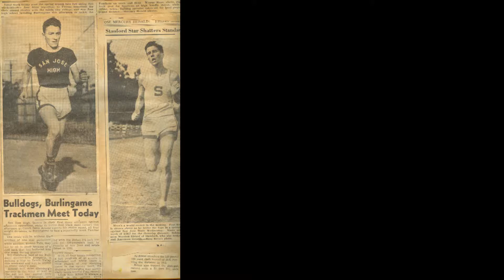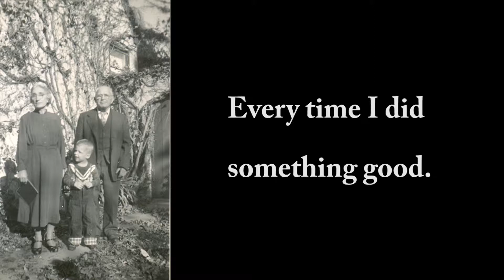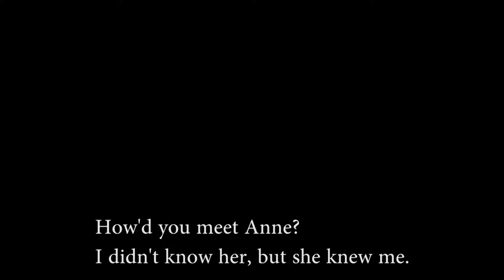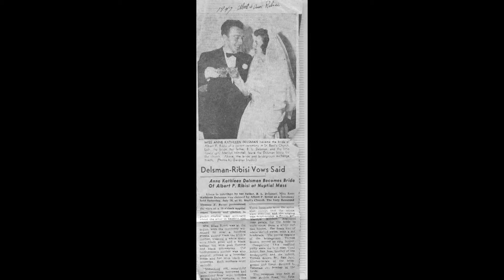Al Snr Movie 2019 draft 5